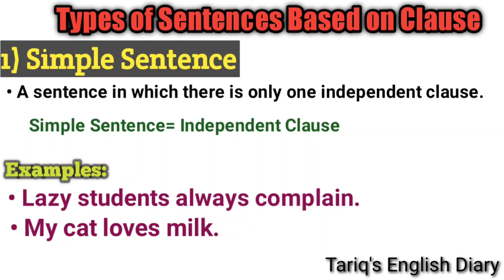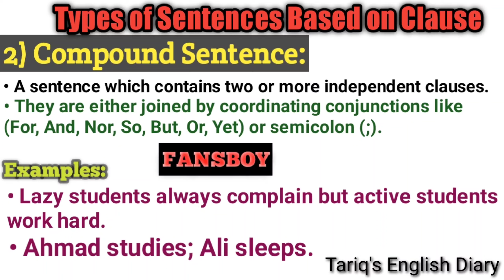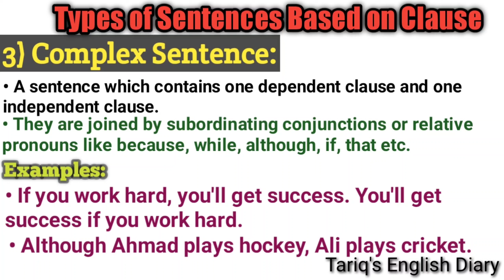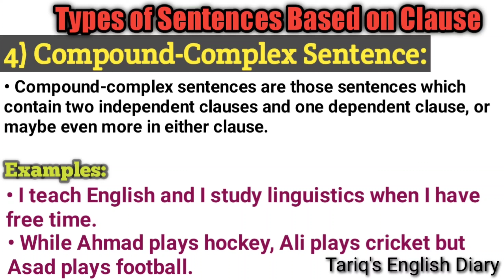Simple, Compound, Complex, CompoundComplex Sentence || Types of Sentence